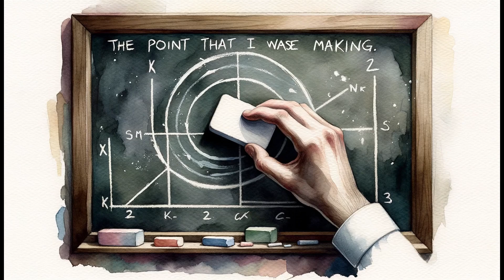They Might Be Giants - We Want A Rock (DALL-E 3 Visuals)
Visuals generated by DALL-E 3.

Thanks to @theymightbegiants for writing lyrics that inspire such novel imagery.